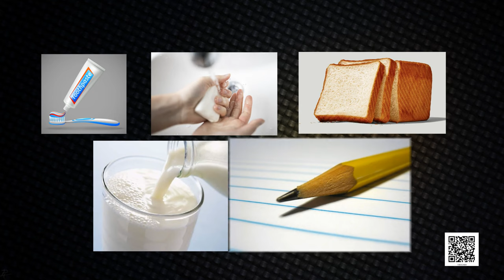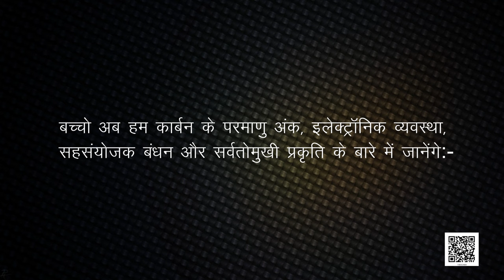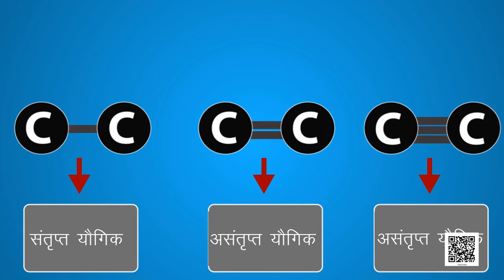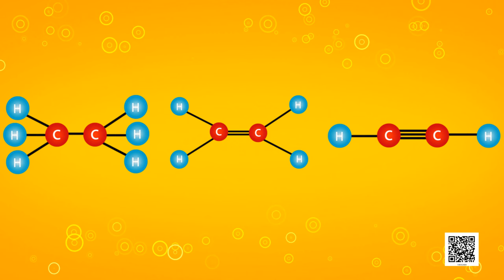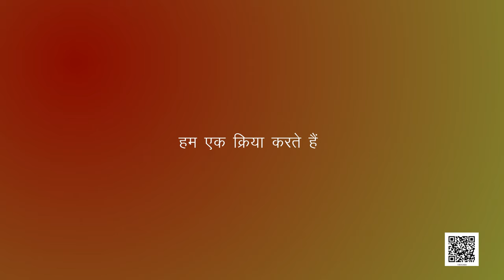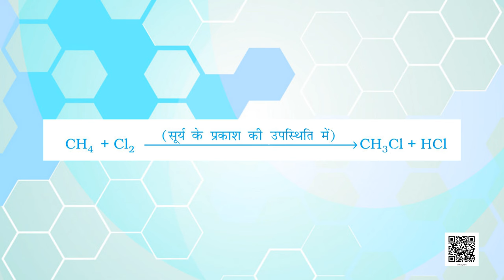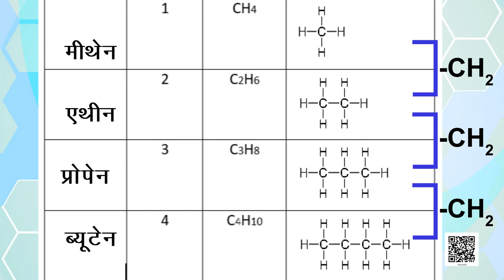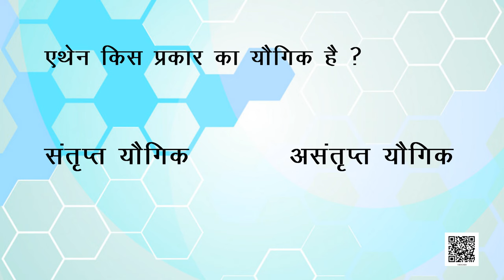कक्षा 10 विज्ञान अध्याय 4 कार्बन एवं उसके यौगिक ncert | class 10 science chapter 4 hindi medium